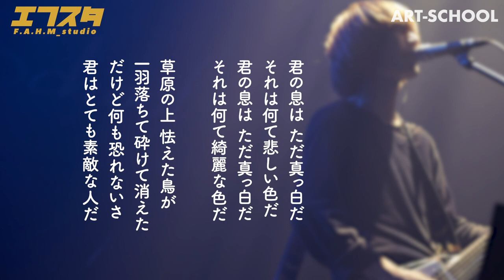【解説】アルバム発表記念！今こそ聴くべきART-SCHOOLの凄さ！【エフスタ】【木下理樹】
superchankの話するの忘れた！

ART-SCHOOLのYOUTUBEチャンネルはコチラ

soundcloud←動画で使ってる曲は基本ここに置いてます